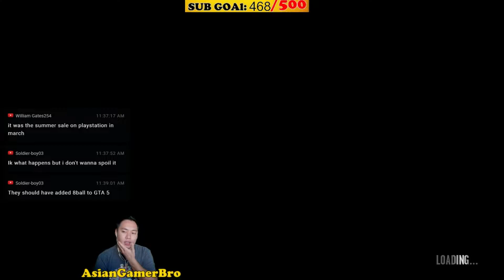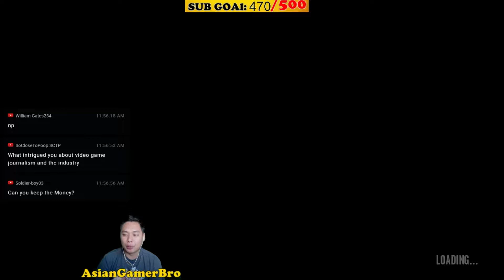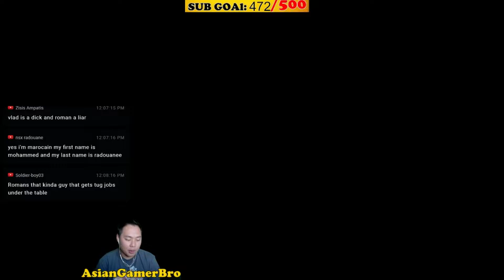GRAND THEFT AUTO 4 (PC) STORY MODE WALKTHROUGH - PART 2 DATING MICHELLE?!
*Live streamed earlier, but just published.

Let's see if we could finish a couple missions and get lucky with Michelle.

I been paying every game out of my own pocket since I started my channel. To ensure that I will still able to stream and cover every AAA or popular game for your entertainment pleasure, a generous donation would mean the world to me but certainly not required, your AsianGamerBro.